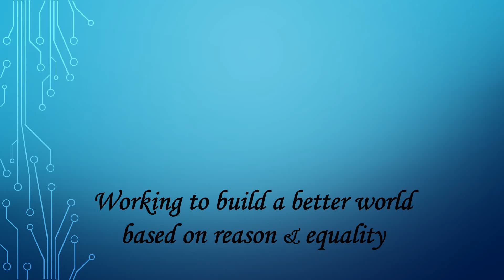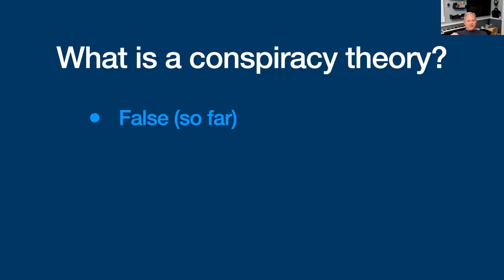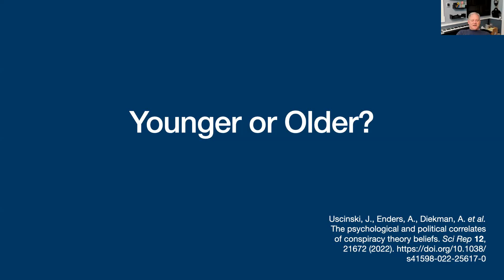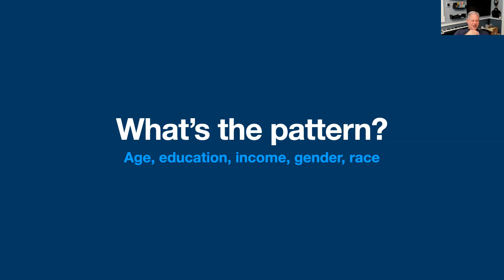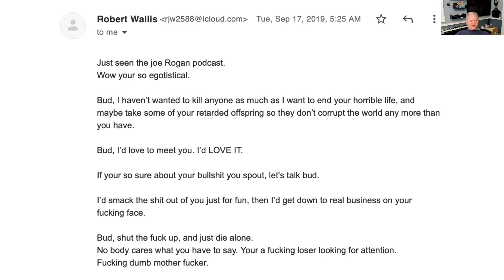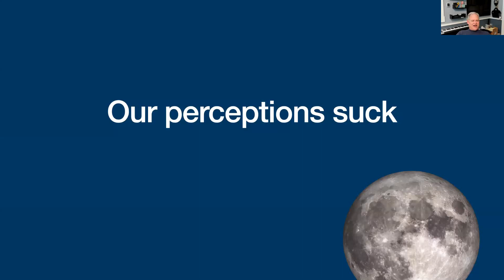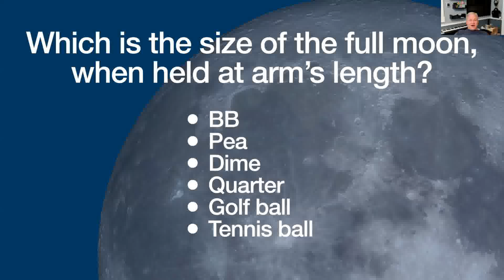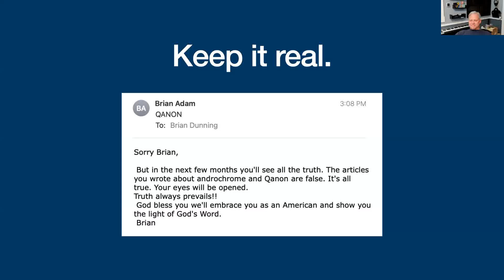We are all conspiracy theorists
Brian Dunning
an American writer and producer who focuses on science and skepticism.
He has hosted a weekly podcast, Skeptoid, since 2006, and he is an author of a series of books on the subject of scientific skepticism, some of which are based on the podcast. Skeptoid has been the recipient of several podcast awards such as the Parsec Award. Dunning has also created the Skeptoid.org spin-off video series, inFact, and The Feeding Tube both available on YouTube.

Dunning has produced two educational films on the subject of critical thinking: Here Be Dragons in 2008, and Principles of Curiosity in 2017.

Conspiracy theory culture has, unfortunately, become mainstream. But it didn't happen by itself. It was largely driven by high-profile politicians who openly embrace absurd conjectures, giving license to the conspiracy theorist inside each of us.
In this meeting, science writer Brian Dunning shows exactly how and why conspiracy theory culture exists. This meeting will give you a new superpower: the tools you need to avoid becoming one.